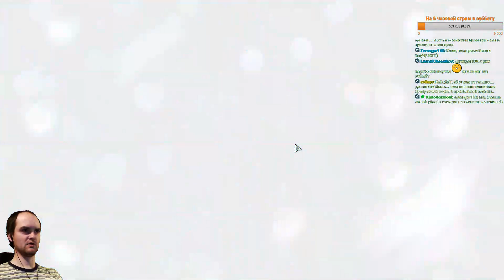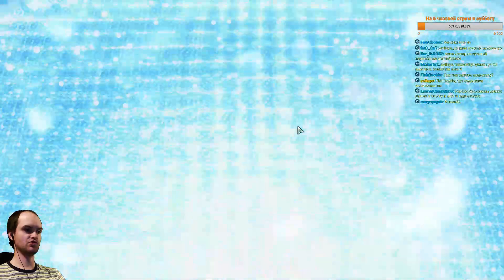СЕКРЕТ БЕССМЕРТИЯ ► XCOM 2 |17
Игра XCOM 2 прохождение на русском. Андромедон в Икс ком. 20 лет минуло с тех пор, как человечество проиграло войну с инопланетянами, и на Земле теперь царит новый порядок.